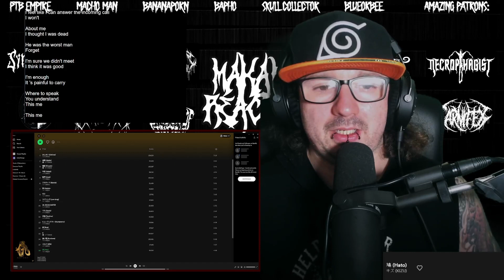Kizu キズ - Hato 鳩 [ Breakdown / Reaction ] Kataki Full Album